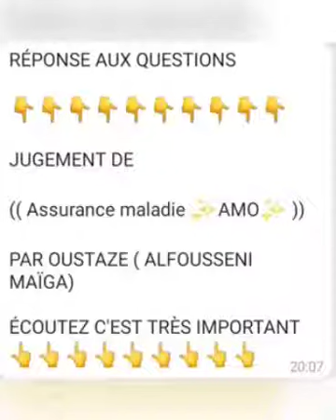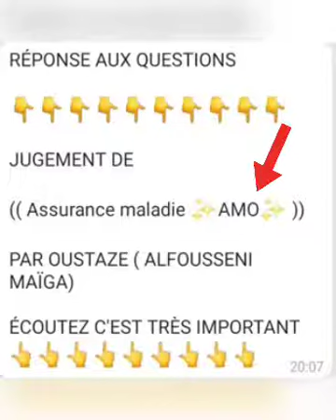IMAM ABDOULAYE KOITA _-_ AMO KIRI